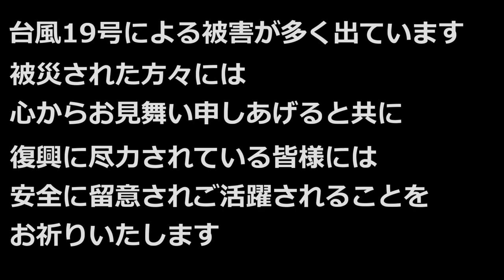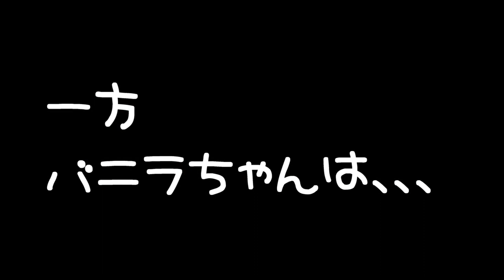ジャンガリアンハムスター台風19号に怯えるハムちゃん達 一夜明けて大丈夫だったのか！？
2人とも女の子です。

生まれ：2018年4月頃＊1歳6ヵ月＊
品種：ジャンガリアンです。
性別：女性
職業：ペット
趣味：寝る事　食事　かじる

生まれ：2018年11月頃＊11ヵ月＊
品種：パールドワーフです。
性別：女性
職業：ペット
趣味：寝る事　舐めてからかじる

目も開いてない赤ちゃんハムスターなのにこんなことができるなんて…!可愛い癒しA baby hamster who hasn't opened his eyes yet